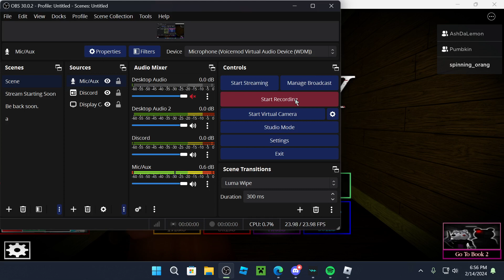playing piggy as Temmie from undertale (read desc)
sorry its laggy and uhh credits to Pumbkin and AshDaLemon